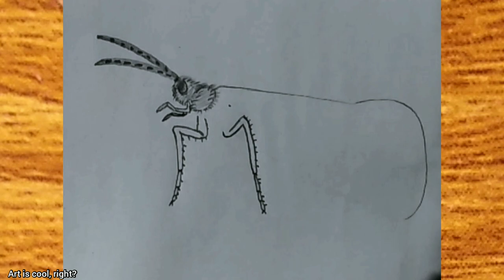How to draw a caddisfly?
I upload art videos.🩵
All the visual and audio content are owned by me.